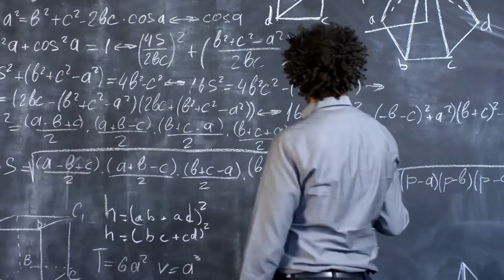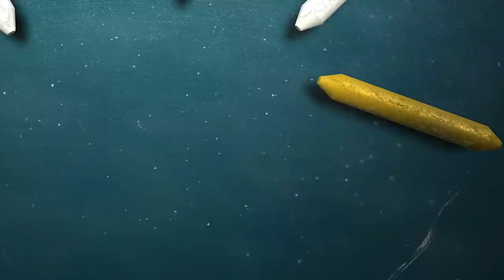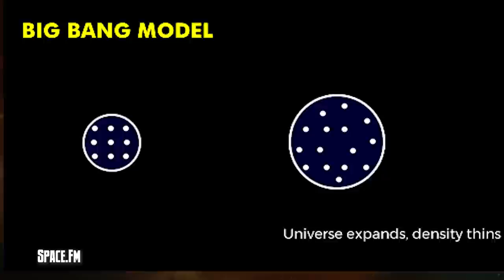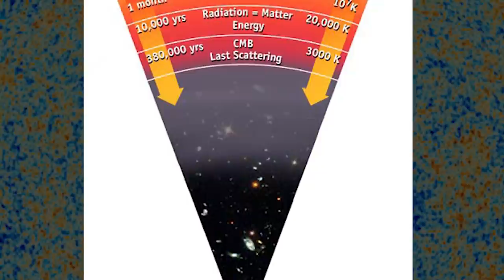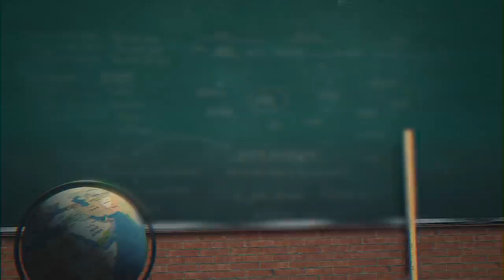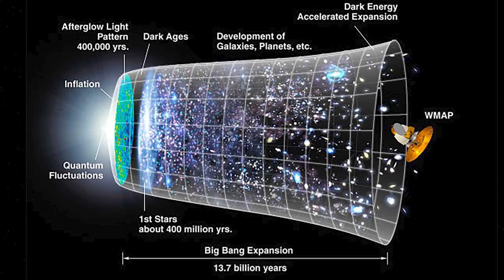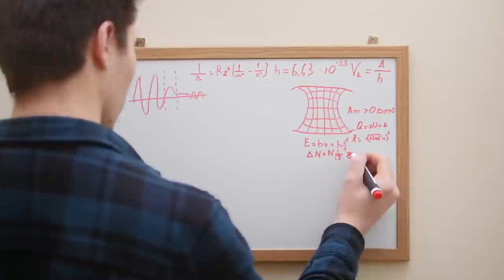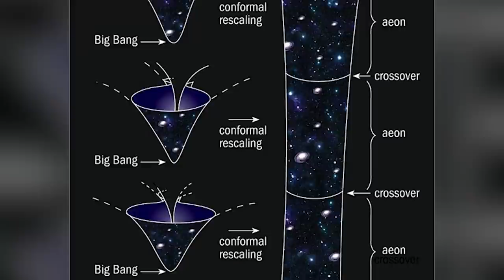Five (Failed) Alternatives to the Big Bang - Ask a Spaceman!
What makes the Big Bang theory so successful? How were alternatives ruled out? What are the electric universe and steady state theories? Do any other options remain, like conformal cyclic cosmology? I discuss these questions and more in today’s Ask a Spaceman!

00:00 Intro
00:41 #5 The Eternal Universe
02:34 #4 Steady State Cosmology
06:01 #3 The Electric Universe
10:36 #2 The Mixmaster Universe
13:33 #1 Cyclic Cosmology